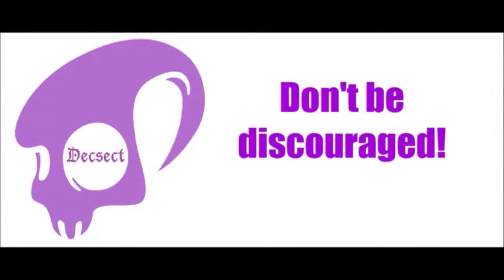fortnite just a tree